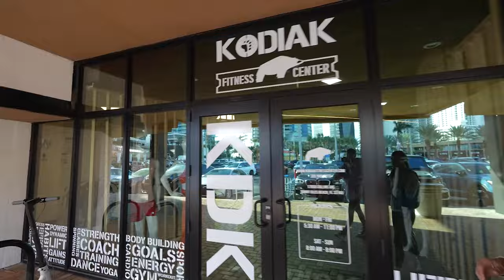un dia CON NICOLORENZONN & SOLCITOBALDI en MIAMI VLOGS PARTE 1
UN DIA CON NICO Y ROXY .